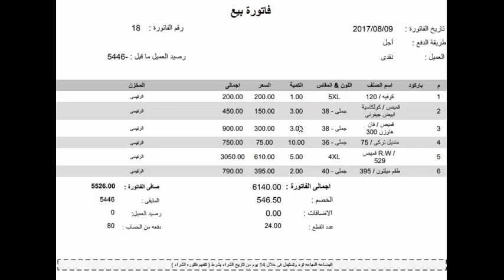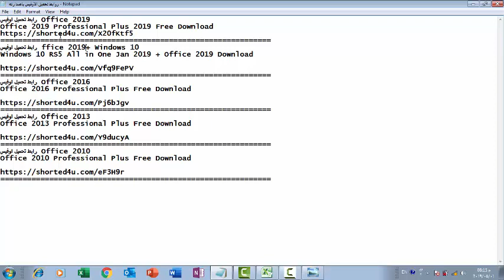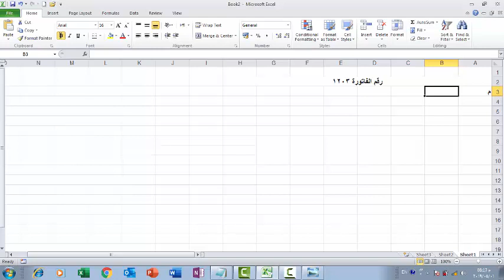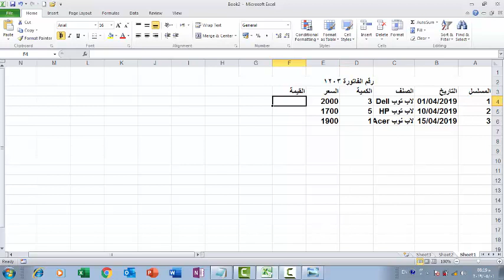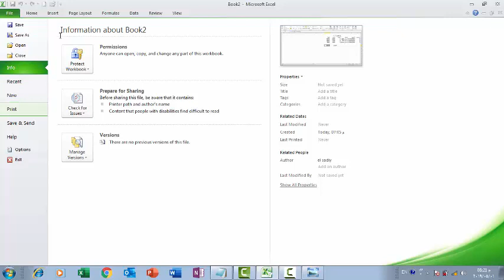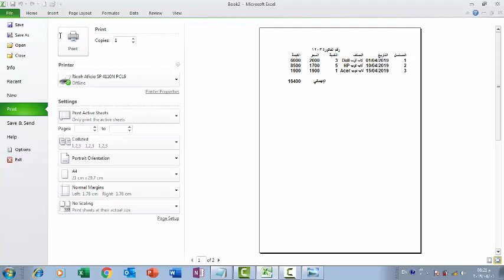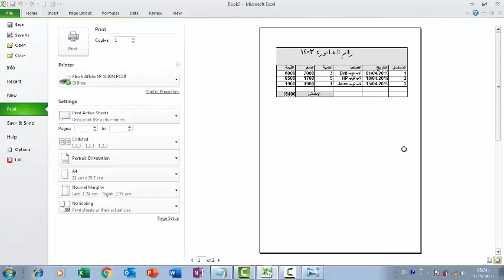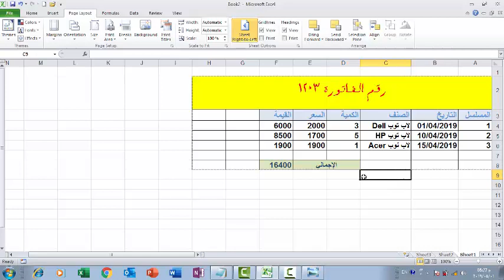طريقة عمل فاتورة ببرنامج اكسيل سهلة التعديل بمهارة و دقة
يتناول هذا الفيديو شرح مهارة تصميم فاتورة بيع او شراء ببرنامج اكسيل 2016 بطريقة سهلة و قابلة لتعديل محتوياتها
رابط تحميل اوفيس Office 2019

رابط تحميل اوفيس Office 2016

رابط تحميل اوفيس ffice 2019+ Windows 10
Windows 10 RS5 All in One Jan 2019 + Office 2019 Download

رابط تحميل اوفيس Office 2013

رابط تحميل اوفيس Office 2010